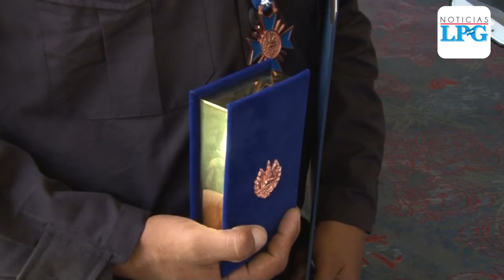PNC entrega a sus miembros el máximo galardón al mérito policial